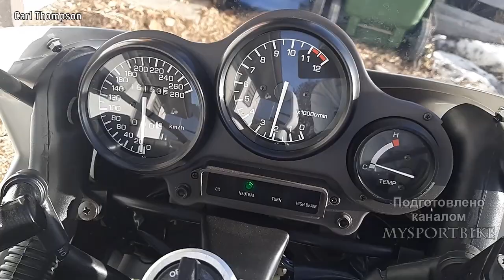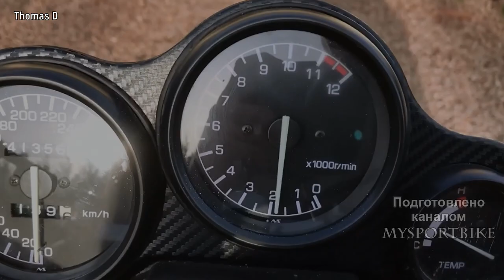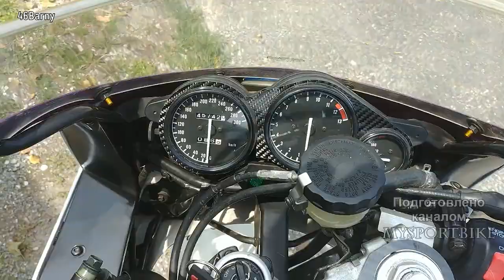🔥 Yamaha FZR 1000 - Ракета 80х 🚀!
Yamaha FZR 1000 — спортивный мотоцикл, выпускавшийся с 1987 по 1995 год. Для своего времени он отличался выдающимися техническими характеристиками,
а в 1989 году даже заслужил звание лучшего мотоцикла десятилетия, причём более чем заслуженно — это действительно очень удачная модель. Впервые выпущенный
 в 1987 году, уже спустя два года FZR 1000 был модернизирован, получив систему EXUP. обновлённый мотор и ходовую. В 1991 был произведён рестайлинг,
 и двойная фара сменилась на одинарную, а вилка-телескоп была заменена на вилку перевёрнутого типа. В 1994 году спортбайк снова получил новую вилку,
 улучшенные тормоза и новую сдвоенную фару, но уже спустя год его сняли с производства. Впрочем, именно FZR 1000 стал прародителем легендарной Yamaha YZF-R1.
Соперничая с литровым «Джиксером» от Suzuki и с Kawasaki ZX-9R, мотоцикл выступал с ними на равных, как минимум. Заключённый в диагональную алюминиевую раму
рядный 4-цилиндровый 20-клапанный мотор жидкостного охлаждения выдавал впечатляющие 145 л.с. и 98 Нм крутящего момента, и всё это, заметьте, четверть века назад!
Его мотор, конечно, любит высокие обороты, и отдаёт максимум на 10000 об/мин, но при этом Yamaha FZR 1000 едет в нижнем и среднем диапазоне оборотов лучше многих
конкурентов. Разгон с 0 до 100 км/ч — 2,9 секунды, максимальная скорость — более 270 км/ч.
The Yamaha FZR 1000 is a sports motorcycle produced from 1987 to 1995. For its time it was distinguished by outstanding technical characteristics,
and in 1989, he even earned the title of the best motorcycle of the decade, and more than deservedly so — this is really a very successful model. First released
in 1987, two years later, the FZR 1000 was upgraded with the EXUP system. updated engine and chassis. In 1991 a facelift was made,
and the double headlight was replaced with a single one, and the fork-telescope was replaced with a fork of the inverted type. In 1994, the sportbike again received a new fork,
improved brakes and a new dual headlight, but it was discontinued a year later. However, it was the FZR 1000 that became the progenitor of the legendary Yamaha YZF-R1.
Competing with the liter "Jixer" from Suzuki and with the Kawasaki ZX-9R, the motorcycle performed with them on equal terms, at least. Enclosed in a diagonal aluminum frame
the in-line 4-cylinder 20-valve liquid-cooled engine produced an impressive 145 HP and 98 Nm of torque, and all this, mind you, a quarter of a century ago!
Its engine, of course, likes high rpm, and gives a maximum of 10,000 rpm, but the Yamaha FZR 1000 goes in the lower and middle range of rpm better than many
competitors'. Acceleration from 0 to 100 km / h — 2.9 seconds, maximum speed-more than 270 km / h.